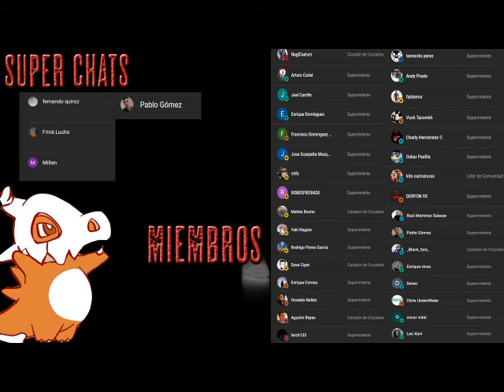Apocalipsis Island 5 - Nuevos Orígenes - AUDIOLIBRO NARRADO - Parte 7